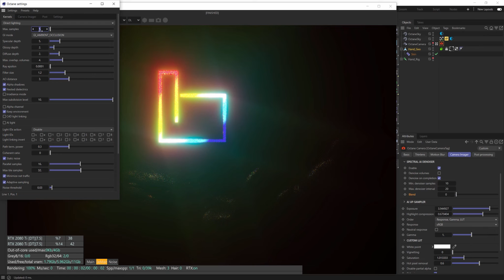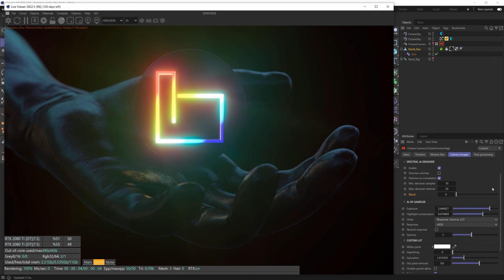Tutorial - Remove Noise From Your 3D Render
Clean up your renders fast with Spectral AI Denoiser built into Octane Render.

In this Quick Tip tutorial, David Brodeur AKA Brilly shows you how to set up denoising and a couple other noise removal techniques using Octane Render.